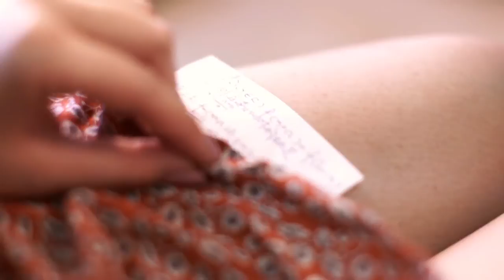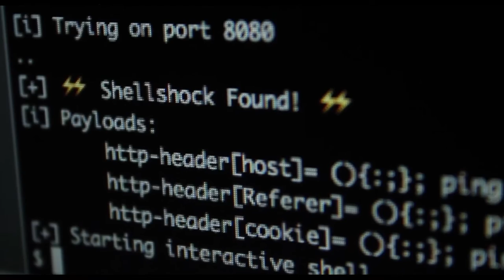Jesús Calderón - GRACIAS 2016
GRACIAS a todos los que confiaron en mí en este increíble 2016 que se acaba para aportar mi música a sus proyectos. (un total de 40 trabajos nada menos!). Espero que en 2017 sigamos transformando la imaginación en realidad, y sigáis contando conmigo para cumplir vuestros sueños. Aún nos quedan historias por contar!

THANK YOU to all who trusted me in this incredible 2016 that is about to end, to bring my music to your projects. (A total of 40 soundtracks, nothing less!). I wish that in 2017 we will continue to transform the imagination into reality, and to keep counting on me to fulfill your dreams. We still have stories to tell!

- Todo es Posible (Julio Mazarico)
- E-Life (Mario DC Carbajosa y Vibha Dm)
- La Ceguera - Pobreza Invisible (Dima Siao)
- Perros de Globo (Alejandro Lobo)
- The Lost Son (Rod March)
- Promo Zipi y Zape en la Isla del Capitán (Paco Torres)
- 255 me gusta en 1 minuto (Jesús Rabasco)
- Artesanía (Pablo Díaz y Delia Márquez)
- Cuando Cae la Noche (José Luís Rojas)
- Spot Fancine (Pablo Díaz y Delia Márquez)
- Spot Fancine (Tony Morales y Luís Calderón)
- Iruña Cormenzana (Santiago Usoz)
- Reencuentro (Santiago Fernández)
- Trailer Corazón Gigante (Surtsey Films)
- MOM (Ferran Brooks)
- El Signo de Caronte (Néstor F. Dennis)
- Leica Story (Raúl Mancilla)
- Reset (Luisje Moyano)
- Así que Pasen Cien Años (Mau Cardoso)
- Sobreviviente (Alfonso Dacosta JR)
- Crisis (Miguel Monteagudo)
- Detective (Julio Mazarico)
- Bloom (Joann Wong)
- Noelia (Chema Ramos)
- El Gran Paso (Julio Mazarico)
- Quitting Time (Robert Dollase)
- Magic Radio (Yu Meng)
- Drones Don't Fly When the Sky is Grey (Bea Cabrera)
- Infiltrados (Julio Mazarico)
- The Magic Tomahawk (Rod March)
- Compañeros de Emociones (Rafa Melgar)
- No Way Out (Mike Galeck)
- Tune In with Nature (Paco Torres)
- Regretful (Luisje Moyano)
- Trailer Sparrows (Surtsey Films)
- Klaazor (Julio García Escames)
- Oveja Negra (Juanma Liceras)
- De Madrugada (J.A. Valen)

Imágenes de las obras audiovisuales cedidas por sus respectivos autores.